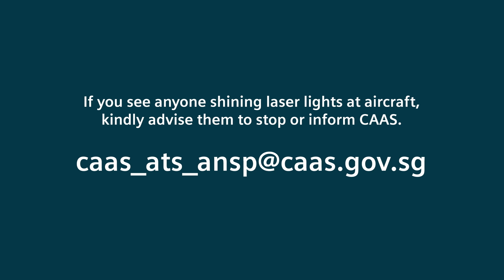Safety Hazards of Shining Laser Lights at Aircraft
Laser lights shone into an aircraft cockpit can confuse, distract or cause discomfort to pilots. This can endanger the flight as well as people on the ground, especially during the aircraft's critical phases of flight. So if you see anyone shining laser lights at aircraft, kindly advise them to stop, or inform CAAS.  Let's keep our skies safe.